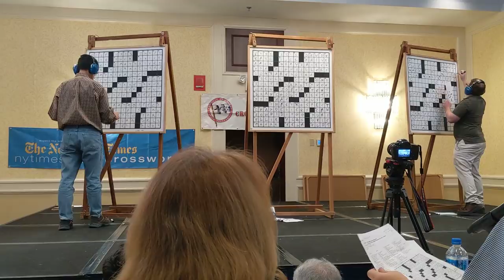American Crossword Puzzle Tournament 2019 - A Division Finals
Dan Feyer wins the ACPT for a record eighth time, with Joon Pahk and David Plotkin finishing in second and third. Color commentary by Ophira Eisenberg and Greg Pliska, with Will Shortz presiding. Puzzle by Robyn Weintraub.